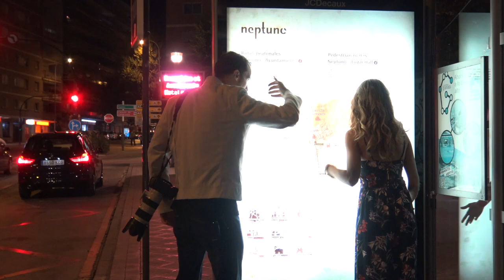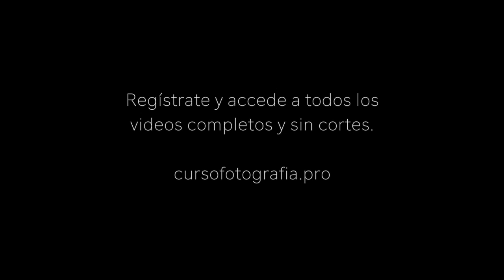Sesión de fotos. Book urbano/Boda. Capítulo 15. Demo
También estoy aquí 👇:
🌍 Webs:

Hola de nuevo. Después de un pequeño receso, os dejo una nueva demo por aquí. Espero que os guste y pueda aportarte ideas.

En este caso, esta demo se compone de unas pocas imágenes correspondientes al capítulo 15 que ya puedes encontrar en la nueva página web
No olvides que formalizando tu registro tendrás acceso a todo el material publicado y el de los próximos 12 meses. ¿A qué esperas?

En esta ocasión seguimos con la sesión de fotos urbana a Paula donde, con algunas tomas más de luz natural, nos metemos de lleno a fotografiar con noche cerrada.

También tenemos los preparativos a un novio. Podrás ver como hemos trabajado en un piso pequeño con unas habitaciones muy muy reducidas de tamaño.

Y como no, en el capítulo seguimos con nuestras otras secciones.

Hola de nuevo y saludos a todos ustedes.
Tengo el gusto de dejarles un nuevo video que resume de forma muy breve parte del contenido del capítulo número 14 disponible ya para todos nuestros suscriptores premium.

Recuerda que puedes formalizar tu suscripción premium por apenas lo que cuestan  3 cafés AL MES!!!

Para esta ocasión contamos de nuevo con Paula. En esta ocasión la sesión fotográfica transcurre por el centro urbano de nuestra ciudad cuya única iluminación es la natural del sol con alguna variación más. ella es nuestra única protagonista y la sesión de fotos transcurre por centro urbano de la ciudad. Nuestra fuente de iluminación será natural utilizando La Luz de sol en un alto número de fotografías. Video con alto contenido en posado.

En entorno vemos como utilizar un lugar con contraste sol/sombra y utilizaremos la sombra de forma creativa para nuestras fotos.

Hablaremos de los bloqueos que sufrimos los fotógrafos en mitad de nuestras sesiones fotográficas y conoceremos a un nuevo suscriptor premium.

Volveremos a disfrutar de nuevo video Making of fotográfico con Marta como continuación a la sesión de fotos nocturna. Veras que tendremos unos escenarios poco habituales.
Y como siempre, responderemos a todas las consultas y dudas de nuestros suscriptores.